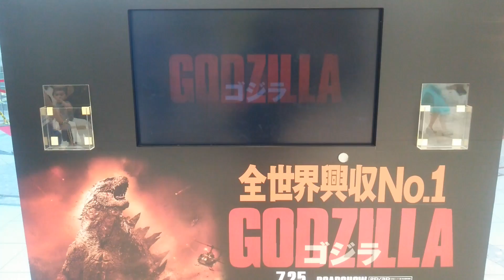新作映画2014『GODZILLA ゴジラ』予告編（New movie 2014 "GODZILLA Godzilla" trailer）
ゴジラは、日本の東宝が1954年（昭和29年）に公開した特撮怪獣映画『ゴジラ』に始まる一連のシリーズ作品及び、それらの作品に登場する架空の怪獣の名称である。これら一連のシリーズ作品のことを「ゴジラ映画」と呼ぶこともある。